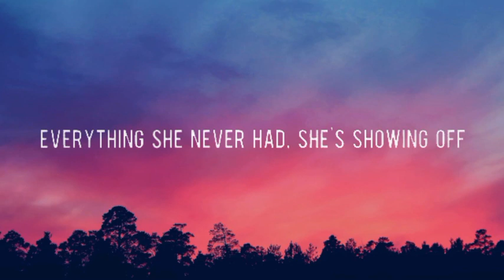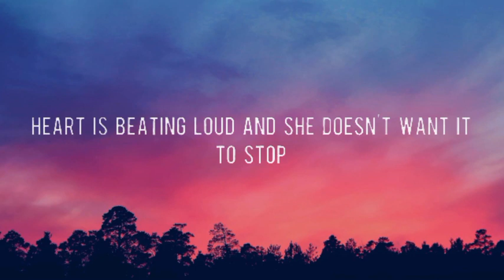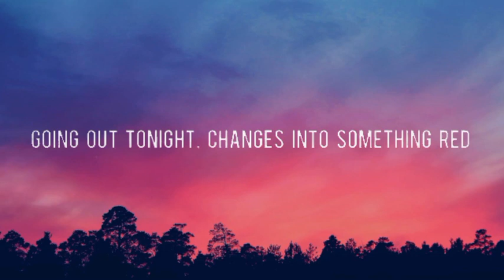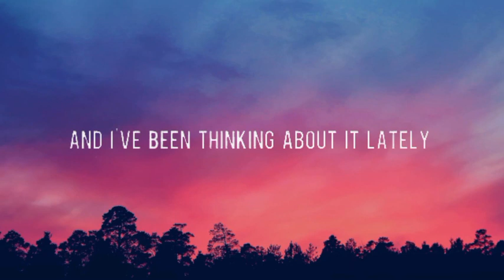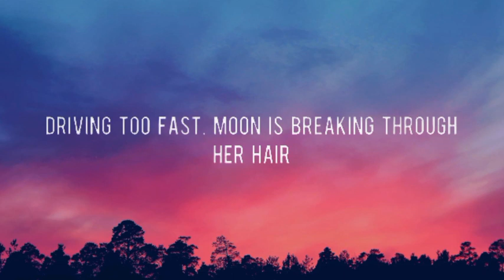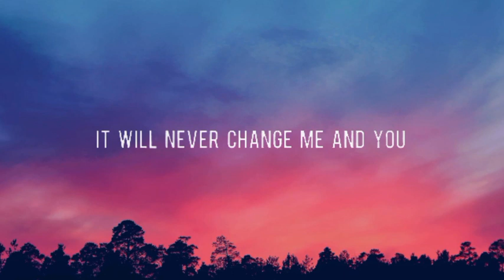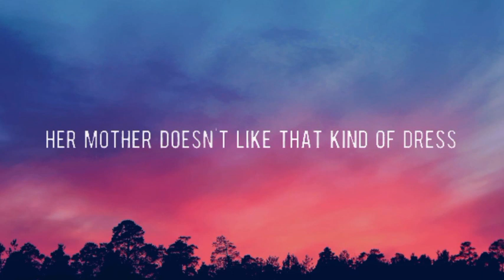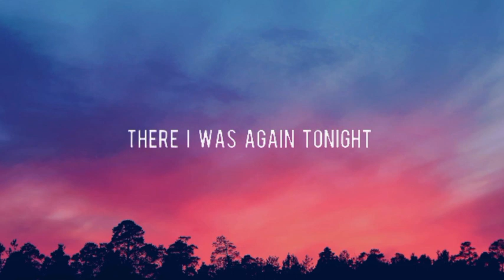🦄Night Changes - One Direction [Lyrics] | Taylor Swift, Ellie Goulding, Troye Sivan